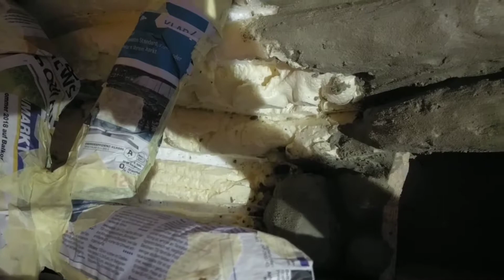Update zur restliche ersten Fließenkleberschicht 🎮 Bartagame 004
Feedback ist jederzeit gerne gesehen und erwünscht \(^-^)/

Ausstattung Bartagame Terrarium:
• Bauschaum: aus dem Baumarkt
• Styropor: aus dem Baumarkt